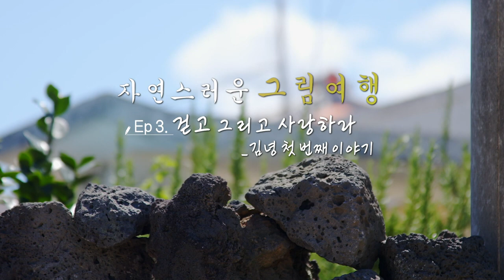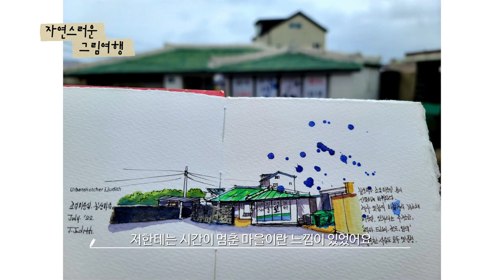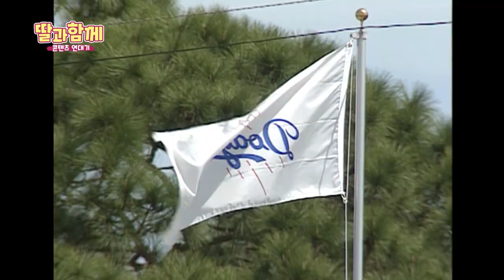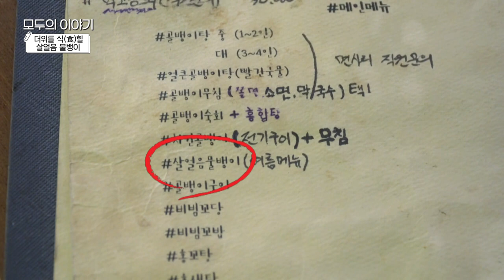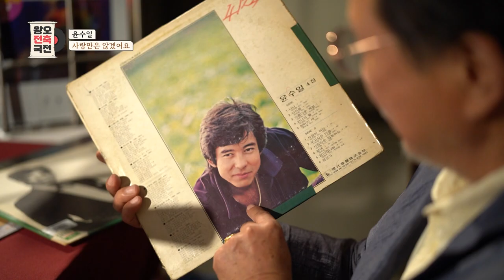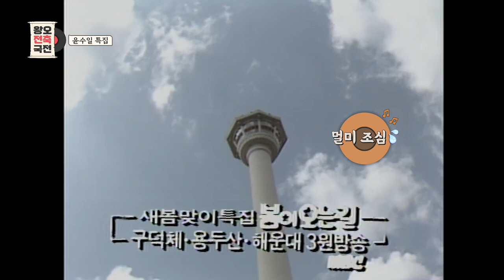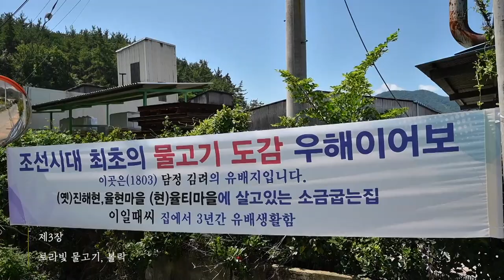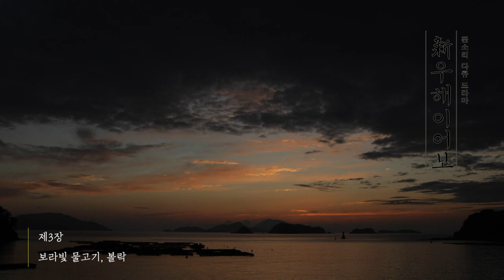[모두의 티비] 7월 16일 전체방송 다시보기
자연스러운 그림여행 "EP.3 걷고 '그리고' 사랑하라 (김녕 1편 with 어반스케치 박지현 작가)"

딸과함께 4화

왕오전축국전 "윤수일 1탄"

모두의이야기 "더위를 식(食)히는 방법 "

판소리 다큐드라마 신 우해이어보 "제3장_보랏빛 물고기 볼락"